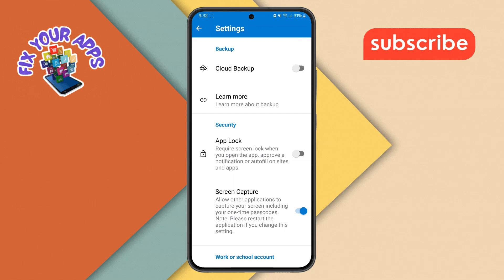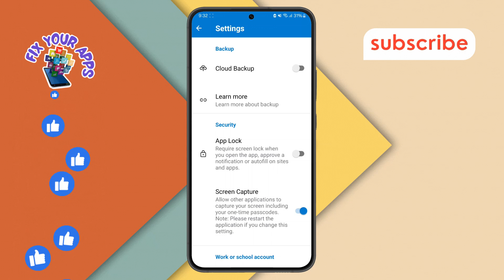How to Disable the App Lock Feature on Microsoft Authenticator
Microsoft Authenticator is a popular app for managing two-factor authentication, offering extra security for your accounts. One of its features is the app lock, which requires a PIN or biometric authentication to access the app. If you prefer not to use this feature, it can be disabled. This video will show you how to turn off the app lock on Microsoft Authenticator, making it easier to access your accounts while maintaining security settings.

- Disable app lock on Microsoft Authenticator
- Turn off app lock in Microsoft Authenticator
- Remove app lock from Microsoft Authenticator
- Microsoft Authenticator security settings
- Manage app lock settings in Microsoft Authenticator